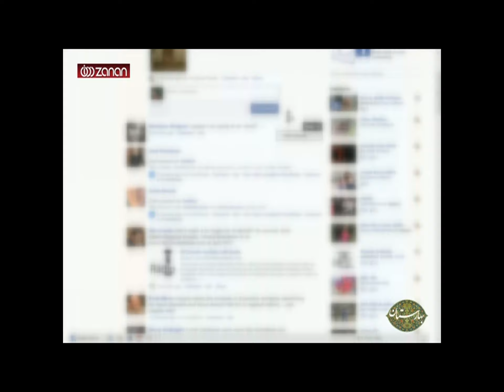برنامه شماره ۲: از مشارک سیاسی زنان /Part 2: Women & Civil Society. 2011 Parliamentary Election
Zanan TV Report about women and civil society in the upcoming 2011 parliamentary election in Iran - Part 02:

Watch the second part of a short report by Zanan TV on the situaton of women and civil society in the upcoming 2011 parliamentary election in Iran.
برنامه شماره ۲ - گزارش زنان تی وی از مشارک سیاسی زنان:

گزارش کوتاهی از زنان تی وی از مشارک سیاسی زنان در ایران